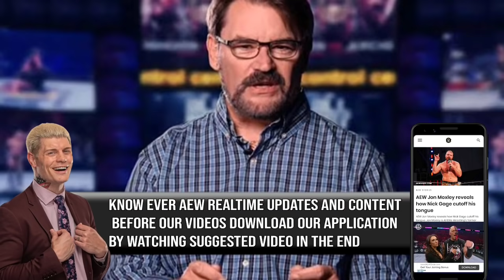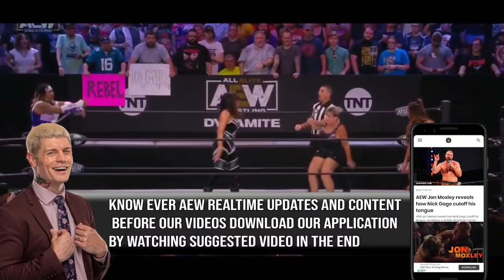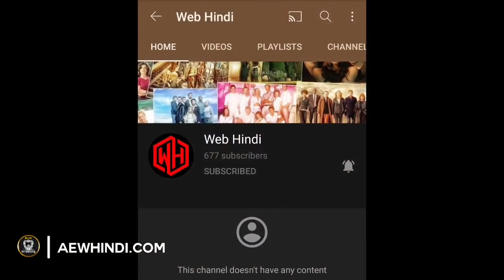Omega Vs Page - Best Friends Better Enemies 💥 Sammy Guevara Vs MJF - Standing Ovation,AEW Highlights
This Videos Title :-
1)
2)
3)
4)
5)
Download Application -
  Go to the page and follow all steps and download our application to know latest AEW updates.